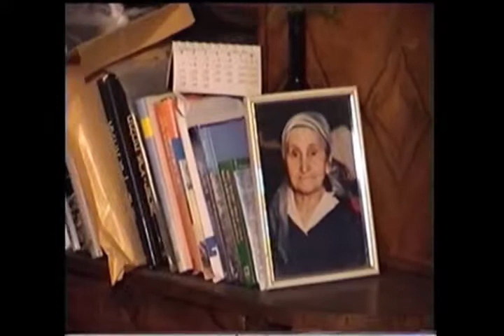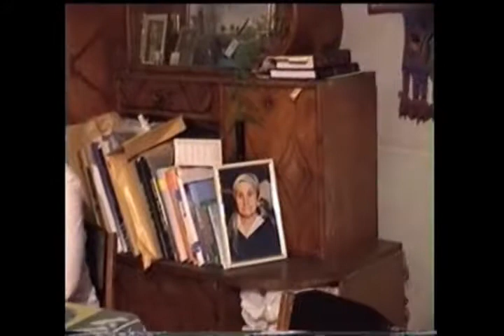שלמה מספר בבית של סבא וסבתא בירושלים